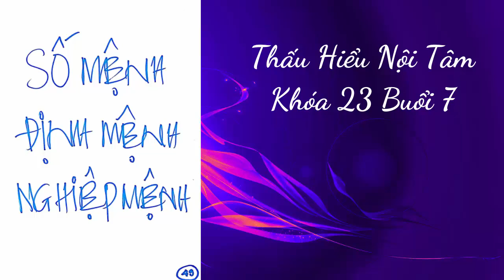Thấu Hiểu Nội Tâm Khóa 23 Buổi 7 - Thấu Hiểu Nội Tâm, Kiến Tạo An Vui